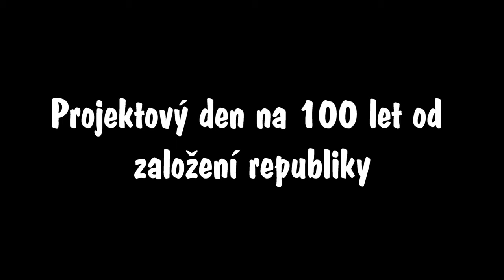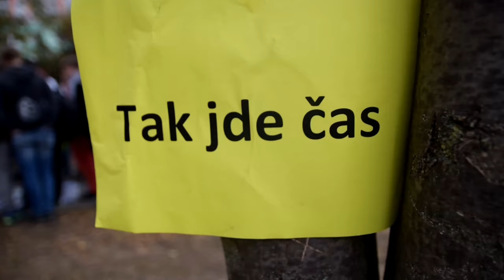ZŠ genpor. Františka Peřiny slaví 100 let republiky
Podívejte se, jak naši šikovní žáci oslavili 100. výročí republiky! :-)